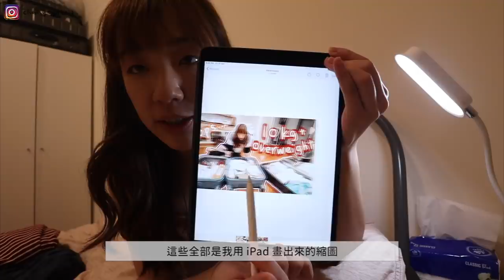VLOG | 香港一個口罩要台灣的四倍＄?!... 花四小時寄口罩/週末會議/自豪的泡菜湯/家裡的新朋友✏️